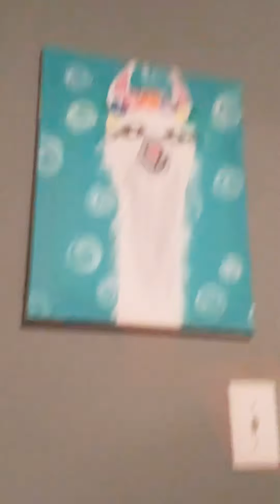Me and my dad showing you our holiday home!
Me and my dad showing you guys around our holiday stay house!